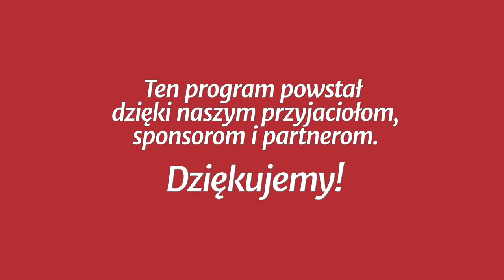Studium biblijne - 367 ): Wszechświatowy bój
Studium biblijne lekcji Szkoły Sobotniej (sezon 29) z 7 kwietnia 2018 r., pt. „Wszechświatowy bój”. Na podstawie kwartalnika „Lekcje Biblijne 2/2018”: Norman Gulley, „Przygotowanie na czas końca”.

STUDIUM BIEŻĄCEGO TYGODNIA: Ez 28,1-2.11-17; Rdz 3,1-7; Ap 12,1-17; Rz 8,31-39; Ap 14,12.

TEKST PRZEWODNI: „I zawrzał smok gniewem na niewiastę, i odszedł, aby podjąć walkę z resztą jej potomstwa, które strzeże przykazań Bożych i trwa przy świadectwie o Jezusie” (Ap 12,17).

W STUDIUM UDZIAŁ BIORĄ: Grzegorz Korczyc (prowadzący), Anna Bar, Grzegorz Kiełpiński, Dorothy Porawski-Orzechowska (nie wypowiada się).